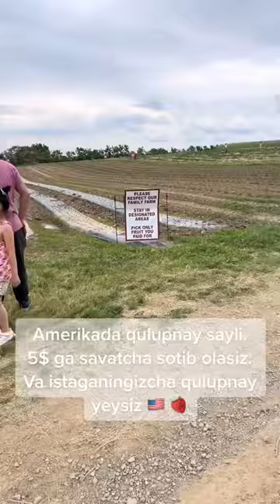AMERIKADA QULUPNAY SAYILI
Хурматли юртдошлар янги каналимизга хуш келибсиз!!! Видеоларимиз сизлар учун, куриб кайфиятингизни кутаринг ва марокли хордик чикаринг. Дусталрингизга
 хам бу канал хакида тавсия килинг ва дусталрингизни кайфиятини кутаринг. Бизни каналга аъзо булинг.
ЭЪТИБОРИНГИЗ УЧУН РАХМАТ

Изохларда сукинишлар 👎 ва спам куринишидаги
 комментлар колдирманг!  Бошкалар фикрларини хурмат килинг!